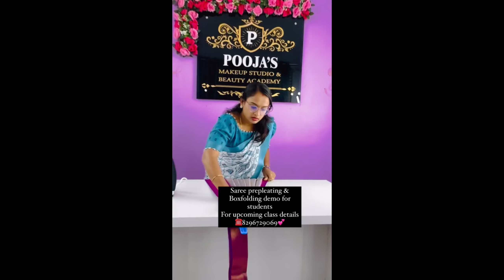Sraee Prepleating ಮಾಡೋದು ಕಷ್ಟನ ಸುಲಭನಾ 🤔 A productive day in my life 🥰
Hello everyone... 🥰🥰🥰🥰
ನನ್ನ ವಿಡಿಯೋ ನೋಡಲು ನಿಮ್ಮ ಸಮಯ ಕೊಟ್ಟ ಎಲ್ಲರಿಗೂ ನನ್ನ ತುಂಬು ಹೃದಯದ ಧನ್ಯವಾದಗಳು. ❤️❤️❤️ಈ ವಿಡಿಯೋ ಇಷ್ಟ ಆದರೆ ಒಂದು ಲೈಕ್ 👍ಮಾಡಿ. ನಿಮ್ಮ ಅನಿಸಿಕೆ ಅಭಿಪ್ರಾಯಗಳನ್ನು ಕಾಮೆಂಟ್ ಮೂಲಕ ತಿಳಿಸಿ. ನನ್ನ ಚಾನೆಲ್ ಗೆ subscribe ಆಗುವುದರ ಮೂಲಕ ನಿಮ್ಮ ಪ್ರೀತಿಯನ್ನು ನನಗೆ ಕೊಡಿ... 🥰🥰🥰 ಮುಂದೆ ಇನ್ನೂ ಒಳ್ಳೊಳ್ಳೆಯ ವಿಡಿಯೋ ಗಳನ್ನು ಮಾಡುವ ಪ್ರಯತ್ನ ದಲ್ಲಿದ್ದೇನೆ.
Thank you soo much all... ❤️❤️

Connent with me👇
Instagam 👉
I'm on Instagram as @poojamakeoverartistry_kunigal. Install the app to follow my photos and videos.